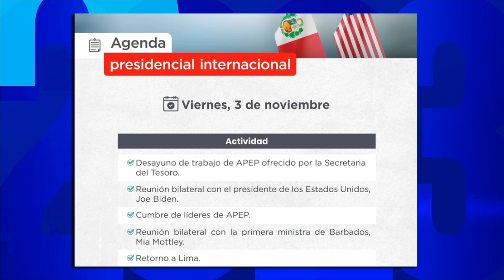Rodríguez Mackay sobre encuentro entre Boluarte y Biden: "Aquí hubo un técnico engaño"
El exministro de Relaciones Exteriores, Miguel Ángel Rodríguez Mackay, se pronunció luego de que no se concretó la reunión bilateral entre la presidenta Dina Boluarte y su homólogo Joe Biden (Estados Unidos) y, a cambio, solo tuvieron un breve charla por los pasillos de la Casa Blanca antes de ingresar al auditorio para la Cumbre del APEP.

En entrevista exclusiva para 2023 en 24 Horas, el excanciller calificó de "técnico engaño" la breve charla que tuvieron ambos jefes de Estado e indicó que esto perjudica la imagen del país a nivel internacional.

"Lo que ha habido aquí es un técnico engaño. Jamás la diplomacia, cuando se preparan los encuentros, es improvisada [...] mientras la canciller ha colocado en la agenda de la presidenta que iba a haber una reunión, fue desmentida porque en la Casa Blanca no estaba. Es evidente que ahí está el engaño", dijo.

RENUNCIA DE LA CANCILLER

Para el exministro durante el gobierno de Pedro Castillo, la canciller Ana Cecilia Gervasi debe dar un paso al costado por este improvisado y muy breve encuentro entre ambos presidentes.

"Tenemos una canciller que no tiene peso, no tiene piso, no ha conseguido lo que hace la diplomacia [...] frente a ello, este engaño, esta mentira, lo único que puede producir es que la canciller renuncie, de lo contrario, nuestra política exterior se va a ver muy afectada", sostuvo.